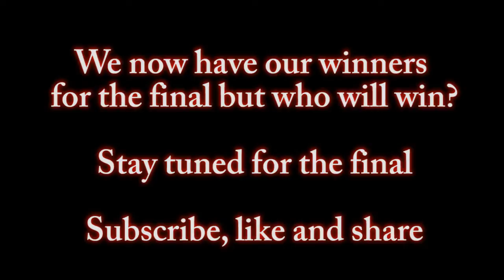Fifa 15 Ramadan Competition Omar VS Hisham الطريق للنهائي PS4